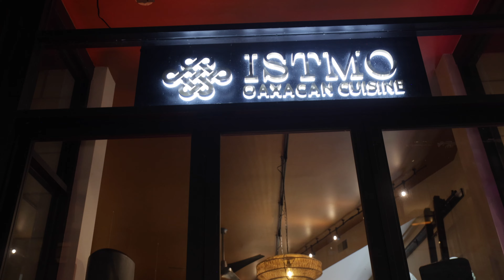Rosalba Valdez - "Amor Eterno" Celebration at ISTMO Chicago (2024)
"Amor Eterno" was a Day of the Dead Celebration with music, Oaxacan bites, and community spirit on Nov 2nd, 2024. The event showcased Rosalba's Dia de Muertos EP, also named, "Amor Eterno," to remind us of the eternal love and energy of our ancestors. In solidarity with indigenous peoples across the world, a raffle was held to raise funds for non-profit organization, Heal Palestine, with prizes donated by Falasteen Favorites, Saboona Soap, and Rosalba.

Performances also included storytelling by Nestor Gomez and drag by Amor Kerida.
Community altar by Ruidosa Art Collective.
Palestinian vendors included Falasteen Favorites and Saboona Soap.
Moderated by Alfredo Flores.
Calls to action by Karen Padilla.
Oaxacan bites by Chef Carlos Lopez Muñoz of ISTMO Chicago.

Sponsors included Wagner's Bakery, Xurro Factory, and Casa Humilde Cerveceria, and Reprise Coffee Roasters.

Video by Giovany Revelle.

Listen to Rosalba's EP, "Amor Eterno" on all streaming platforms!